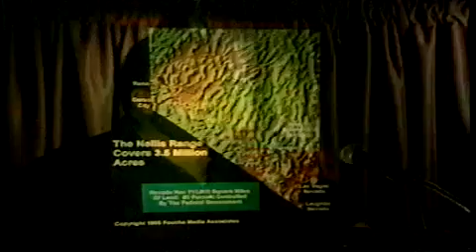Area 51 Employee discusses Quasicrystals & Top Secret technology (Part 2 of ?)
Edgar Fouche is the most credible former Area 51 Employee to have ever come forward, please check the documents which prove this man is really who he says he is:

In this video segment Edgar Fouche discusses quasicrystals in more depth than ever seen before online! Ed also discusses UFOs seen by SR-71 Blackbird pilots.